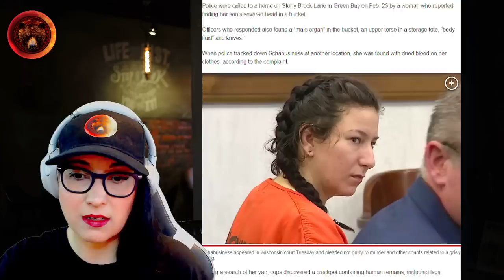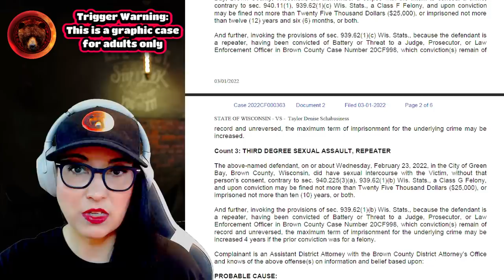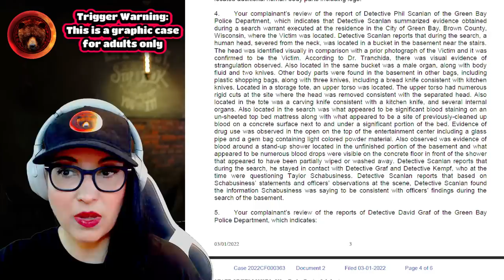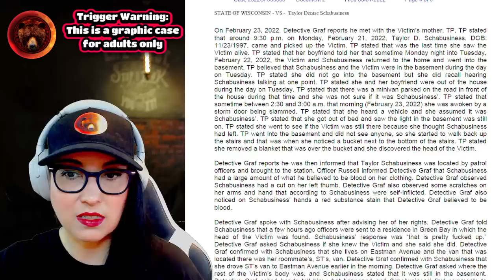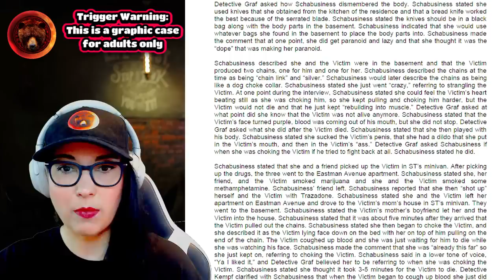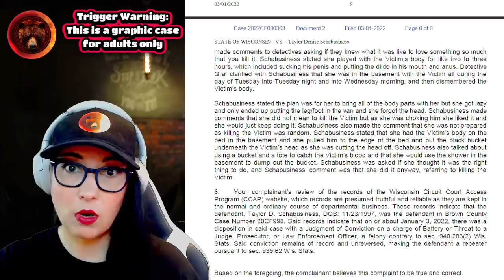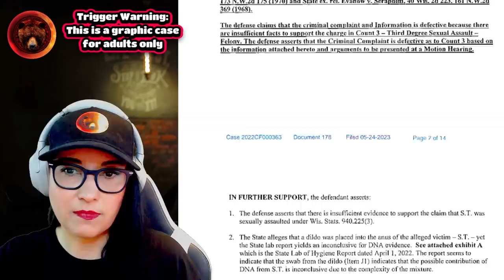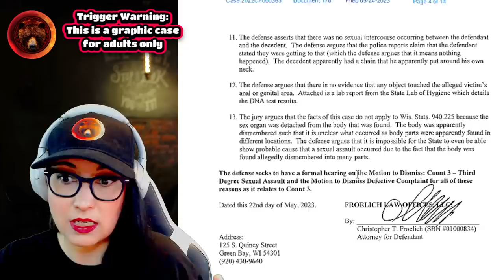Taylor Schabusiness Trial | What Happened to Shad Thyrion?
On February 23rd, 2022, in Green Bay, Wisconsin, Shad Thyrion's mother discovered his remains in her basement after he had spent the day with a woman named Taylor Schabusiness. The police went to her apartment, where they found her covered in blood and upset with herself for "forgetting his head". When they searched her roommate's van that she had been driving, they discovered more disturbing things in a crockpot box, and she was arrested and charged with his murder.

Her trial is set to start with Jury selection on July 21st, 2023, and a 5-day jury trial from July 24th, 2023. She will face life imprisonment if convicted.

00:00:00 What is this case about?
00:01:00 When is the trial happening?
00:02:35 Unsealed documents
00:06:20 What was found?
00:08:50 What did Schabusiness do?
00:15:30 She says "Damn, I can't believe I..."
00:22:20 What have her attorneys requested, and why?
00:30:00 Outro

Stay Safe!
Gisela K.